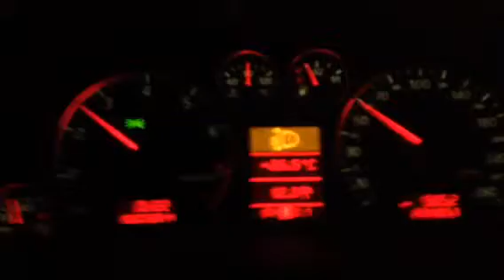サイレントチャンバー コモリ音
スーパー直管マフラーによりコモリ音に悩んでましたがチャンバー増設により解消しました。